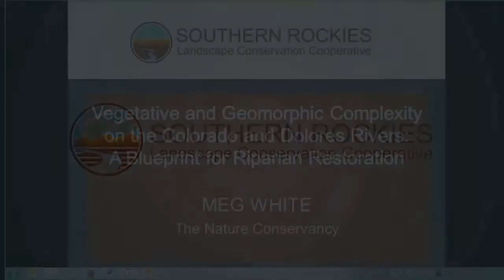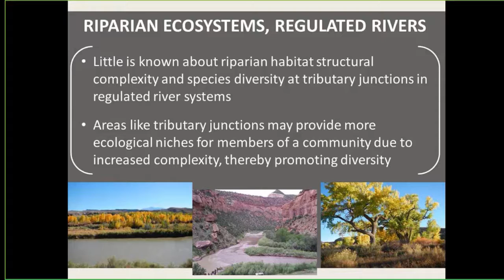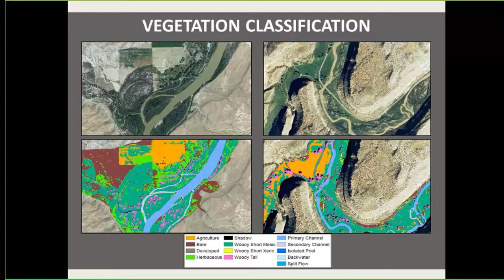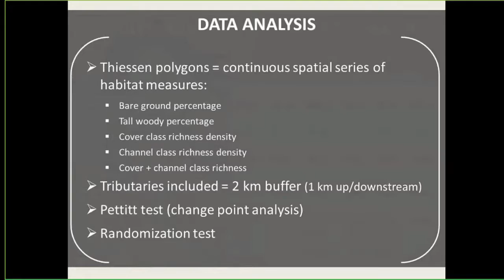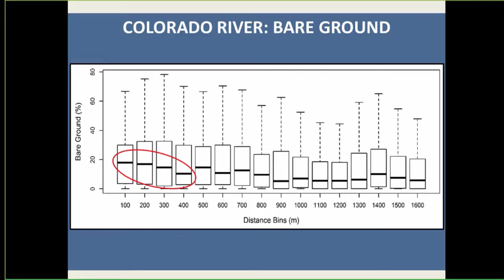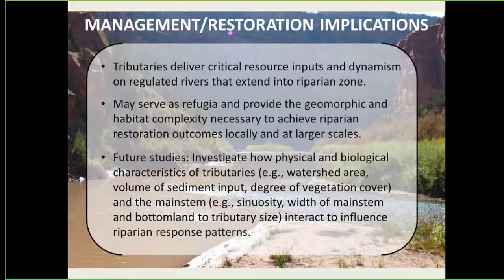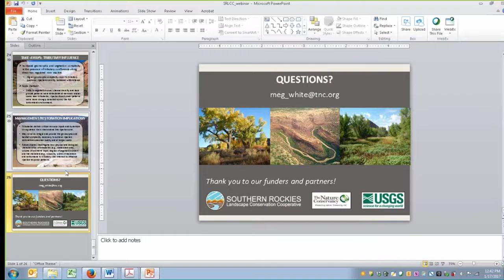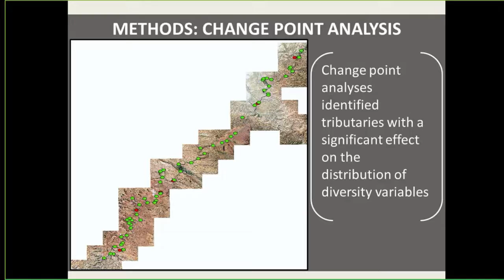Vegetative and Geomorphic Complexity on Colorado & Dolores Rivers- Blueprint for Restoration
Presenter: Meg White, The Nature Conservancy

Habitat complexity in rivers is linked to physical processes that act at various spatial scales and requires dynamic hydrologic and geomorphic conditions. On regulated rivers in the western United States, tributaries may provide important resource inputs and serve as sources of dynamism on regulated systems, offering blueprints to guide restoration of habitat complexity in riparian areas. We investigated spatial patterns and extent of tributary influence on riparian habitat complexity along regulated reaches of the Colorado and Dolores Rivers in the western United States.

We hypothesized that riparian habitat complexity, measured as geomorphic and vegetation response, would peak at or downstream of tributary junctions and that the influence of tributaries and patterns in riparian and geomorphic response would vary across grain size. Using a combination of remote sensing and spatial analysis, we classified fluvial features and riparian cover classes to examine patterns along these regulated rivers with measures taken at 10, 25, and 100 m intervals.

Our results showed that complexity patterns increased closer to tributary junctions and patterns differed across scales. Tributary junctions offer dynamism, delivering critical resource inputs such as water and sediment that may serve as refugia and provide the habitat complexity critical for riparian restoration outcomes.